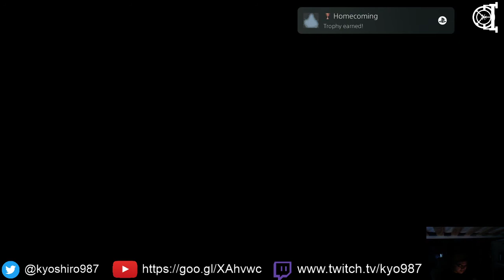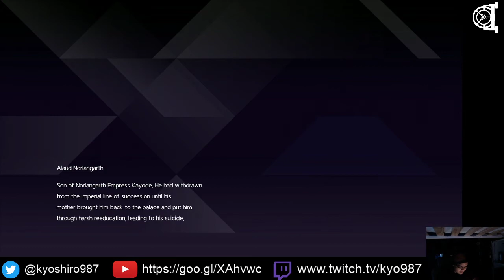Bury the Backlog Stream - Sword Art Online Alicization Lycoris - 17